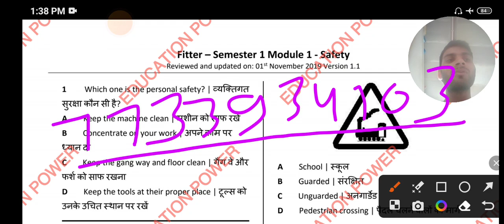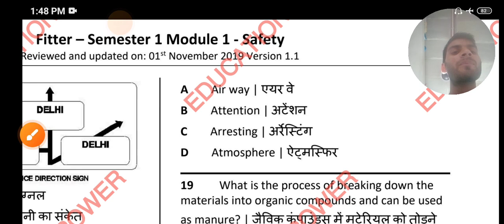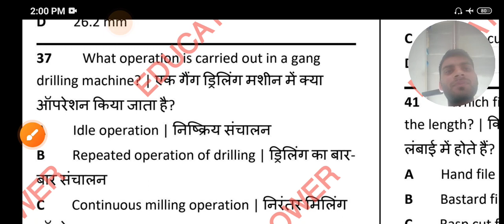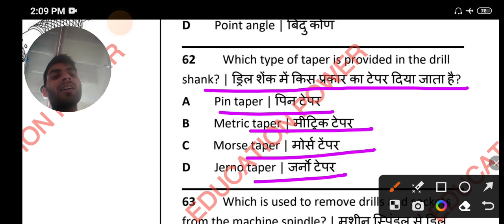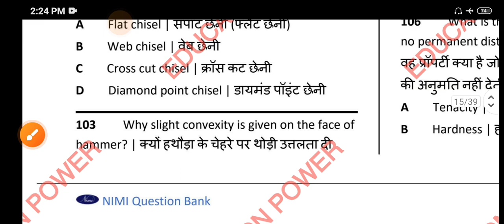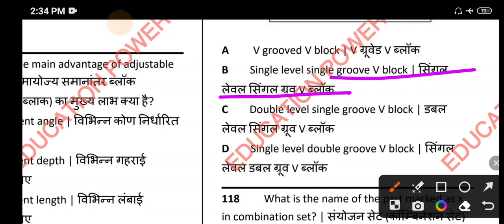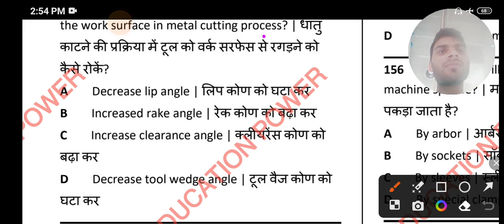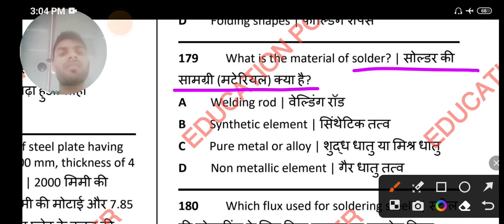ITI Fitter 1st Year NIMI Question | fince ट्रेड निमी बुक प्रश्न | Fitter Trade Theory in Hindi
Fitter Trade Theory 1st Year Question

ITI Fitter 1st Year NIMI Question the ch प्रश्न|Fitter Trade Theory in Hindi

Hello Friend Welcome to you my you tube channel - EDUCATION POWER

iti fitter theory question answer fitter theory question pdf
ncl technician fitter previous year question paper
theory in hindi
fitter measurement and measuring tools in fitter trade
fitter trade theory important questions technician question paper fitter ncl technician fitter question fitter trade question in hindi
fitter theory important questions pdf in hindi
iti fitter trade theory question mp iti training officer fitter trade question paper pdf
important questions for fitter machinist turner
fitter theory question pdf fitter theory important question
apprentice fitter question paper english drdo section b fitter question paper
measuring and measurements objective questions fitter theory important questions
measuring tool questions pdf
coal india fitter question paper
isro fitter question paper
isro fitter previous question paper
drdo fitter previous year question paper